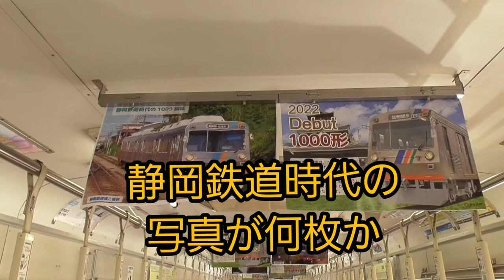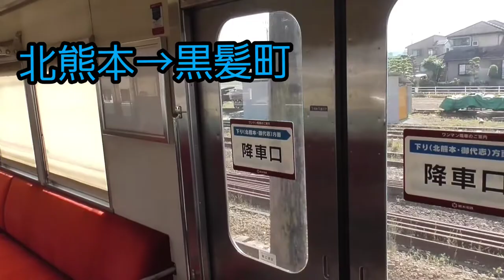熊本電鉄1000形(1009号)に乗車してきました！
熊本電鉄1000形1009号(元静岡鉄道)が運用に入ることを知り、乗車してきました。
 この動画は1009号の横側と後方の車窓を主に収録しています。視聴者の皆さんへ1009号に乗車した気分を少しでも感じてもらえたらと思います。

◆収録区間(2022年5月乗車＆撮影)
・御代志→再春医療センター前(線路と駅の移設工事が行われてます)
・黒石→三ツ石
・亀井→北熊本(北熊本到着前に「青ガエル」こと元東急5100形が留置されています)
・北熊本→黒髪町
・黒髪町→藤崎宮前(有名な併用軌道を走ります)

◆追記　2024年4月に同じく静岡鉄道から移籍してきた1012号がデビューしました！1012号の動画および1009号＆1012号との行き違いシーンを収録した動画もありますので興味のある方は下記にアクセスをお願いします

動画タイトル：熊本電鉄で実現した元静岡鉄道1000形2本の行き違いシーン(車内からの行き違いの様子も収録)